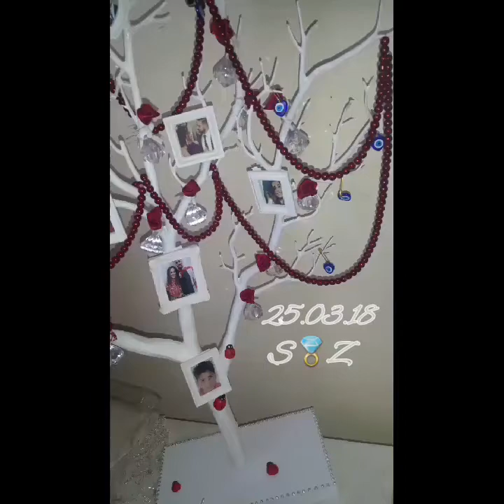Kader & Ramazan Soz 💍(pre-engagement)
Congratulations to my sister and Ramazan. Wishing you both a life time of joy, love and happiness. Wishing you both the happily ever after you so very much deserve.